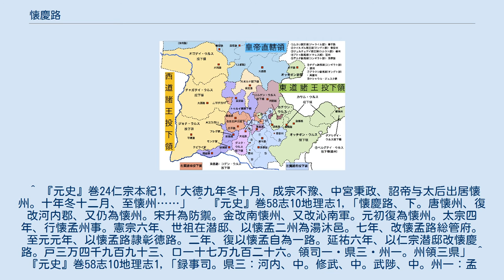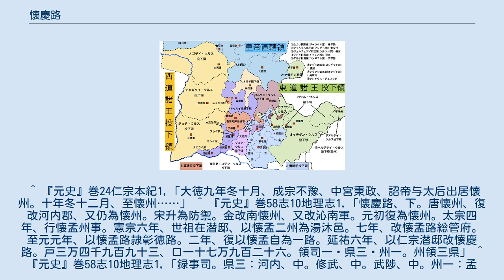懐慶路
懐慶路は下部に位置する。
 懐慶路（かいけいろ）は、中国にかつて存在した路。
モンゴル帝国および大元ウルスの時代に現在の河南省西北部一帯に設置された。
治所は河内県で、大元ウルスの行政上は中書省に直属する地域（腹裏/コルン・ウルス）であった。
 旧名を懐孟路と言い、モンゴル帝国第5代皇帝クビライを始祖とするクビライ王家の投下領であった。
 唐代の懐州を前身とする。
第4代皇帝モンケの治世の6年目（1256年）に懐州・孟州がモンケの弟クビライの「湯沐邑（＝投下領）」と定められ、翌1257年にはこの2州を元に懐孟路総管府が設置された。
モンケの死後、クビライが帝位継承戦争に勝利し正式に第5代皇帝となると、1264年（至元元年）には一時懐孟路と彰徳路は統合されたが、翌1265年（至元2年）には再び懐孟路は独立した路とされた。
 クビライの死後即位したオルジェイトゥ・カーン（成宗テムル）は柔弱な人柄で治世の後半は皇后のブルガンが政事の実権を握っていた。
ブルガンはオルジェイトゥ・カーンの兄で既に亡くなったダルマバラの妻ダギとその息子カイシャン・アユルバルワダ兄弟を次の帝位を狙う脅威と見て冷遇し、ダギとアユルバルワダ母子は懐孟路の懐州に移された。
オルジェイトゥ・カーンの死後、ブルガンは安西王アナンダを擁立することで権勢を保とうとしたが、ダギとアユルバルワダらによるクーデターを受けて失脚し、最終的にダギのもう一人の息子カイシャンが新たなカーンとなった。
カイシャン（武宗クルク・カーン）・アユルバルワダ（仁宗ブヤント・カーン）を経てシデバラがゲゲーン・カーンとして即位すると、亡父がかつて懐州に居住していたことを記念して即位直後の1320年（延祐7年）に懐孟路は懐慶路と改められた。
 朱元璋による明朝の建国後、懐慶路は懐慶府と改められた。
 懐慶路には録事司、6県（内3県が路の直轄）、1州が設置されていた。
 ^ 『元史』巻24仁宗本紀1,「大徳九年冬十月、成宗不豫、中宮秉政、詔帝与太后出居懐州。十年冬十二月、至懐州……」 ^ 『元史』巻58志10地理志1,「懐慶路、下。唐懐州、復改河内郡、又仍為懐州。宋升為防禦。金改南懐州、又改沁南軍。元初復為懐州。太宗四年、行懐孟州事。憲宗六年、世祖在潜邸、以懐孟二州為湯沐邑。七年、改懐孟路総管府。至元元年、以懐孟路隷彰徳路。二年、復以懐孟自為一路。延祐六年、以仁宗潜邸改懐慶路。戸三万四千九百九十三、口一十七万九百二十六。領司一・県三・州一。州領三県」 ^ 『元史』巻58志10地理志1,「録事司。県三：河内、中。修武、中。武陟、中。州一：孟州、下。唐置河陽軍、又升孟州。宋隷河北道。金大定中、為河水所害、北去故城十五里、築今城、徙治焉。故城謂之下孟州、新城謂之上孟州。元初治下孟州。憲宗八年、復立上孟州、河陽・済源・王屋・温四県隷焉、設司候司。至元三年、省王屋入済源、並司候司入河陽。領三県：河陽、下。済源、下。太宗六年、改済源為原州。七年、州廃、復為県。至元三年、省王屋県入焉。温県」